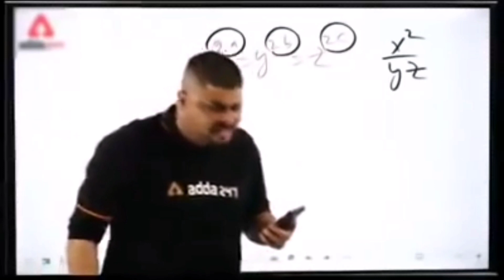PRE DIWALI CELEBRATION AT HBTU ,KANPUR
this was the event held on 19th October in be ft lawn of HBTU Kanpur. event was organized by cultural sub council HBTU.